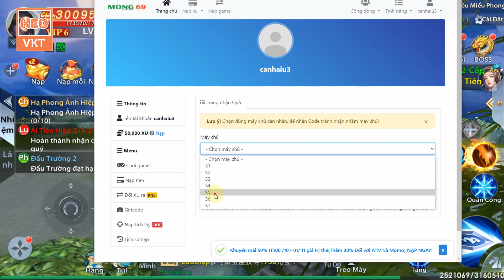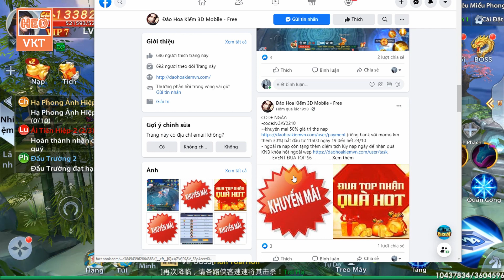GameFreeAll 645: Đào Hoa Kiếm 2 Open S7 - 24/10 (Android,PC)| 500000KNB + Vip + Xu Nạp Web [HeoVKT]